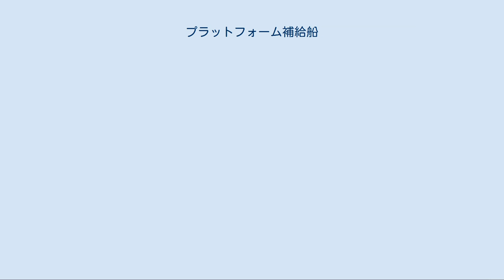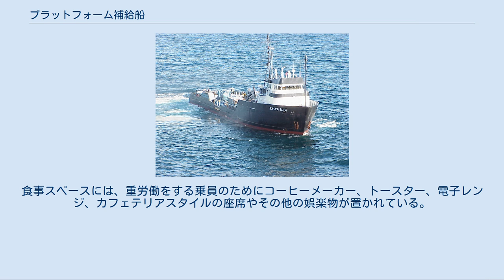プラットフォーム補給船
プラットフォーム補給船 プラットフォーム補給船（プラットフォームほきゅうせん、英語: Platform supply vessel、略PSV）は、海上の石油プラットフォームへ補給を行うために特別に設計された船である。
これらの船は長さが65から350 フィート（約20 - 100 m）ほどあり、様々な任務をこなす。
これらの船の主な機能は石油プラットフォームやその他の沖合い施設へ、あるいは施設から、物資や人員を輸送することである。
 プラットフォーム補給船の主な機能は、石油プラットフォームへ補給物資を輸送し、その他の積み荷を陸へ持ち帰ることである。
ばら積み貨物のスペースには、掘削によって発生した泥、粉末セメント、ディーゼル油、飲料・非飲料用水、掘削過程で用いられる化学薬品などのタンクがある。
石油プラットフォームは燃料、水、化学薬品をほとんど常時必要としている。
ある種の化学薬品は適切にリサイクルし廃棄するために陸へ返却する必要があるが、油井で産出した原油は通常はプラットフォーム補給船によって輸送することはない。
 これらの船の大きな甲板を使って、一般的な道具やまた専門的な道具を輸送する。
多くの場合、甲板上の積み荷と甲板下のばら積み貨物タンクの両方で組み合わせて輸送する。
多くの船はある特定の仕事を遂行するように建造され、あるいは改造されている。
これらの船の中には石油プラットフォーム火災に対して消防能力を備えているものもある。
また、石油流出を抑制し、海に漏れた石油を除去するための設備を備えているものもある。
また、既存の油井に対してその生産能力を増大させるための道具や化学薬品、人員を乗せている船もある。
 こうした船の乗員は最大20人ほどである。
 乗務員は通常、3週間から6週間、時にはもっと長い期間、船上で働き生活する契約をしている。
その後、船の所有者や運航者にもよるが、2週間から4週間程度の陸上での休暇がある。
他の多くの船と同じように、プラットフォーム補給船での作業は最大12時間程度までのシフト勤務として編成されている。
 船上生活では、各船員・作業員は1日のうちどれかの部分を受け持つシフトを組んでいる。
船には、運航するための船橋、機械スペース、居住スペース、調理・食事スペースがある。
作業スペースや娯楽スペースを備えているものもある。
広いメインデッキは時折プレハブ小屋を建てるために使われることもある。
 居住スペースには、寝台、ロッカー、私物収納スペースなどがある。
また洗面台、シャワー、トイレなどがある。
上級船員の居住スペースは小さな作業机、個人用の洗面台やシャワー、トイレなどを備えていることもある。
 調理・食事スペースには、想定される航海の期間に十分な食料品が保管されている。
ウォークインタイプの冷蔵庫や冷凍庫、業務用のオーブン、大きなシンク、貯蔵庫やカウンターなどが調理担当者のために用意されている。
食事スペースには、重労働をする乗員のためにコーヒーメーカー、トースター、電子レンジ、カフェテリアスタイルの座席やその他の娯楽物が置かれている。